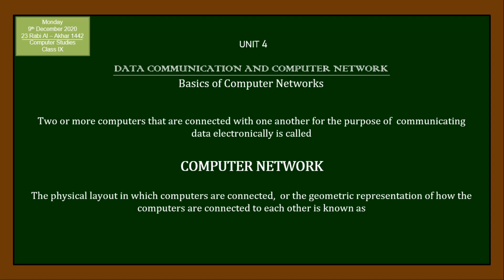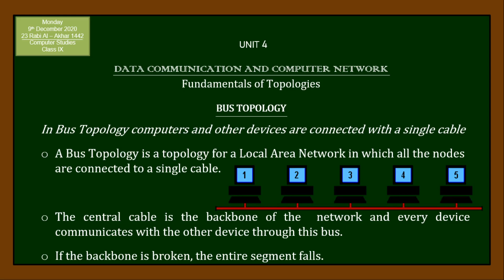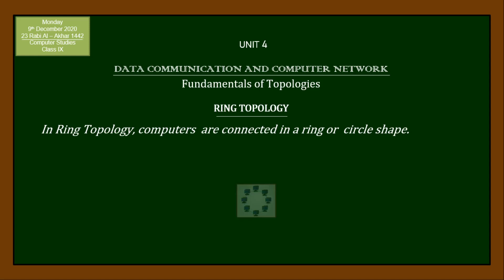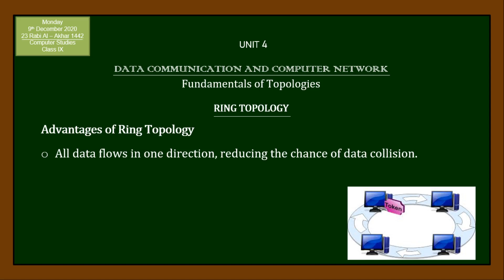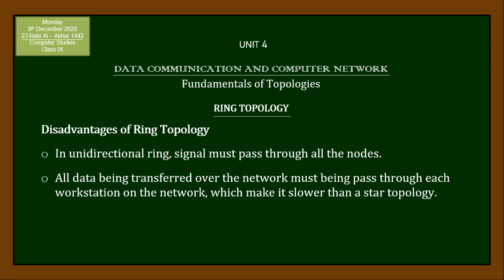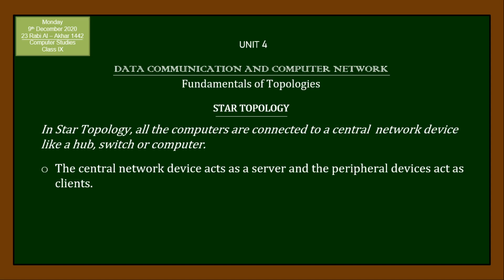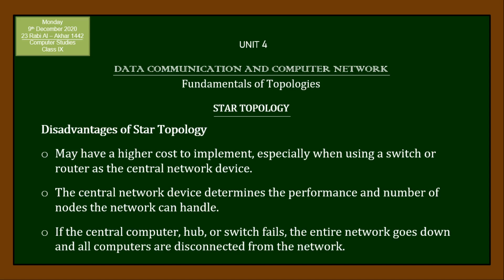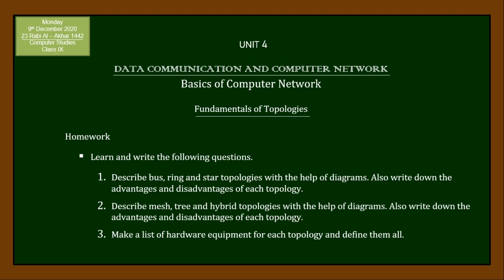IX Computer Computer Network Topologies Lect#4 Day3